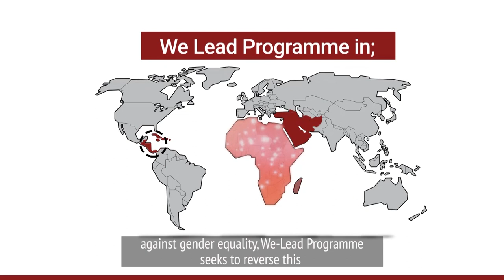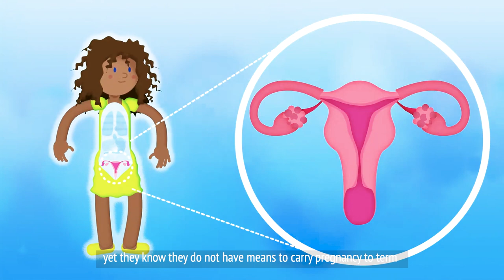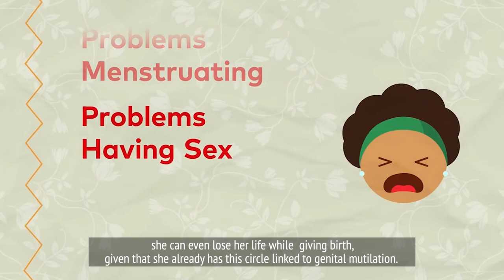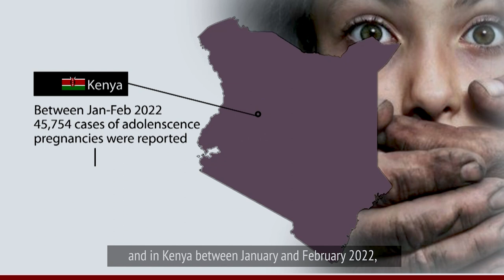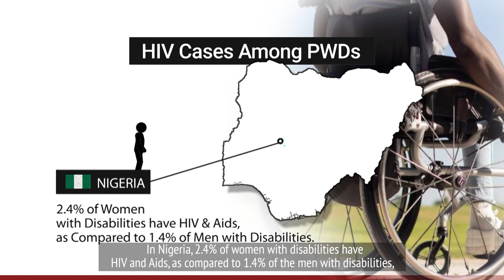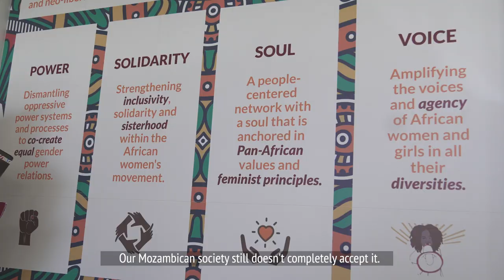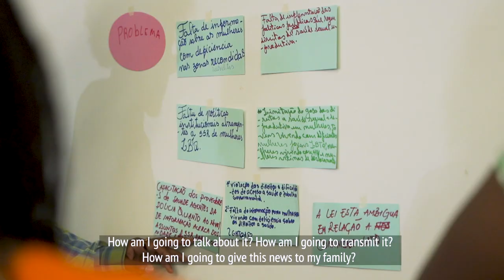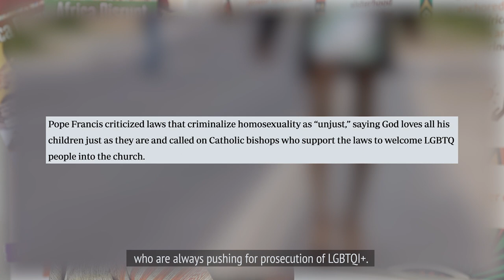The Sexual Reproductive Health and Rights Regional Advocacy Training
The rights holders in the room represented African girls and women across the region who face challenges and discrimination when trying to access reproductive health services in their respective countries. This unequal access to reproductive health services negatively affects their health and well-being and hinders society’s social and economic development.

Despite the progressive EVAWG (Elimination of Violence Against Women and Girls) and SRH&RR (Sexual and Reproductive Health and Reproductive Rights) policies and frameworks put in place to address Women Rights issues in the continent, remains the existence of conservative and restrictive policies that effectively reinforce binary norms that favor stereotypical gender roles and exclude young women from decision-making power over their bodies and sexuality. Women and girls living with HIV/AIDS and/or disability, who have been affected by displacement or identify themselves among the LBTIQ+ community, often find themselves marginalized, limiting their access to a dignified life that allows them to reach their full potential.